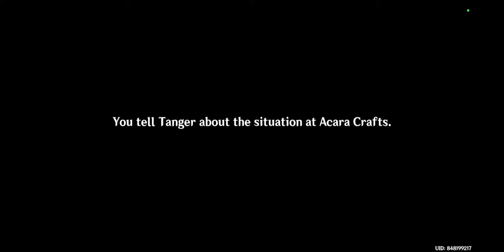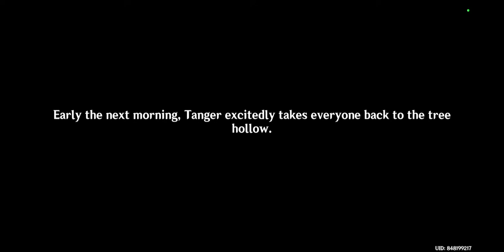Getting Free Collei [Genshin Impact] #98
doing the event to unlock Collei for free